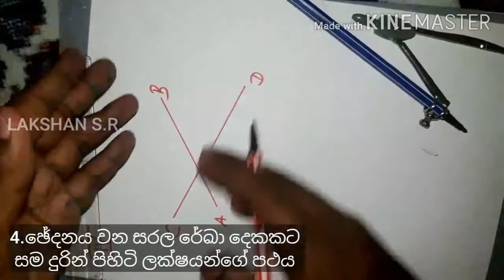නිර්මාණ |O/L Maths : Constructions in Sinhala(Grade10,11Students) |ape danumata lakshan s.r.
අපේ දැනුමට YouTube channel එකත් එක්ක එකතු වෙන්න♥️🙏 ,

 *This video is : නිර්මාණ |O/L Maths : Constructions in Sinhala(Grade10,11Students)

My channel

"අපේ දැනුමට YouTube channel එකත් එක්ක, එකතුවෙන්න ඔබේ දැනුමට යමක් ලබාගන්න''